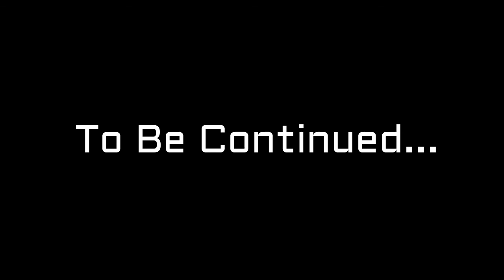streets certified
m strike